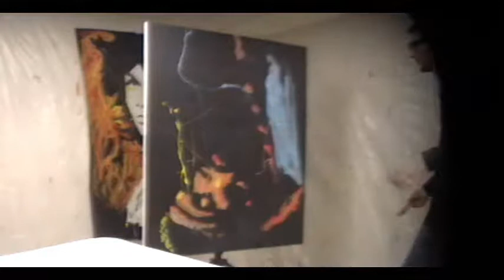Jimi Hendrix Speed painting Done in 6 Minutes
Jimi Hendrix speed painting by Dave Santia. Video is in real time. Painting is 4 by 6 feet. Songs used are THE WIND CRIES MARY and FIRE.